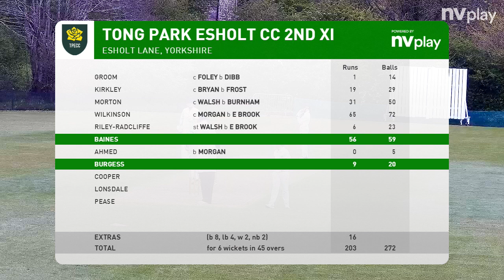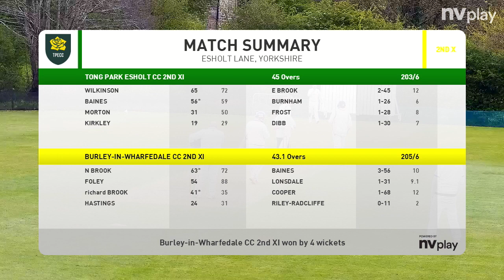TPE 2s v Burley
Highlights of the Second teams Division 1 clash between Tong Park Esholt & Burley